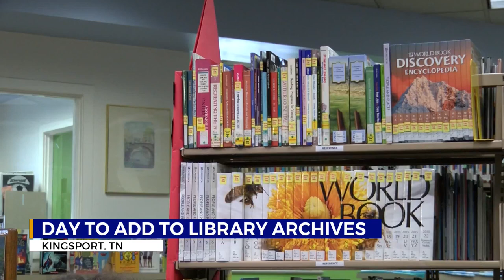Kingsport Library looking for old photos